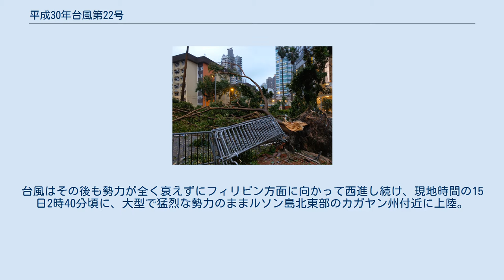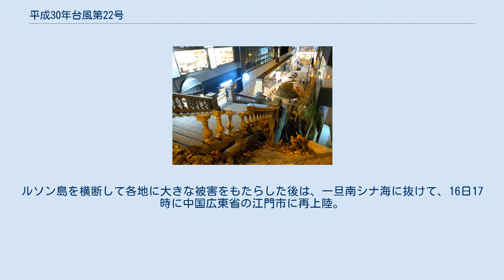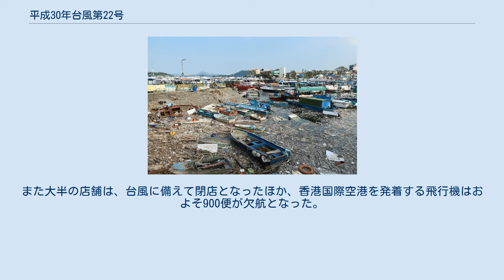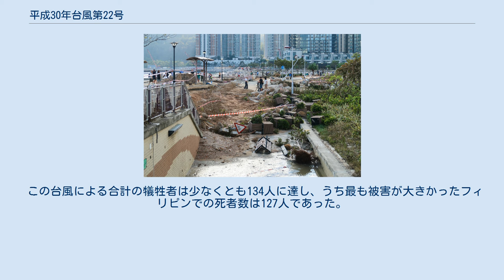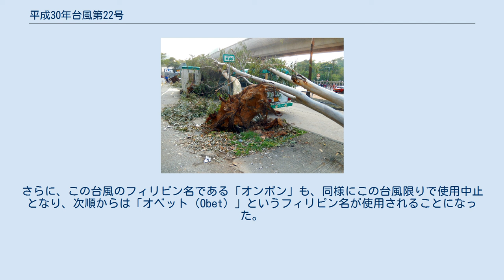平成30年台風第22号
カガヤン・バレー地方
平成30年台風第22号（へいせい30ねんたいふうだい22ごう、アジア名：マンクット / Mangkhut、フィリピン名：オンポン / Ompong）は、2018年9月に発生し、フィリピンや中国、香港などに甚大な被害をもたらした台風である。
 2018年9月5日頃、マーシャル諸島の近海で低圧部が形成されはじめたため、合同台風警報センター（JTWC）は7日6時30分（協定世界時6日21時30分）に熱帯低気圧形成警報（TCFA）を発表。
低圧部は7日9時に熱帯低気圧へと発達し、合同台風警報センターは同日12時（協定世界時3時）に、熱帯低気圧番号26Wを付番した。
26Wは7日21時にマーシャル諸島（北緯12度55分・東経165度20分）で台風22号となり、アジア名「マンクット（Mangkhut）」と命名された。
命名国はタイで、「マンゴスチン」を意味する。
台風は日本のはるか南の太平洋上を西に進み、10日にグアム島などを襲い、11日15時には猛烈な勢力にまで発達して、先の台風21号に続きこの年4個目の猛烈な台風となった。
11日21時には中心気圧905hPa・最大風速55m/s（110kt）となって最盛期を迎え、12日18時（フィリピン標準時12日17時）にフィリピン大気地球物理天文局（PAGASA）の監視領域に進入したため、フィリピン名「オンポン（Ompong）」と命名された。
台風はその後も勢力が全く衰えずにフィリピン方面に向かって西進し続け、現地時間の15日2時40分頃に、大型で猛烈な勢力のままルソン島北東部のカガヤン州付近に上陸。
上陸時の最大瞬間風速は約90m/s、中心気圧は依然905hPaであったが、気象庁の解析によればこの記録は当時、過去10年間にフィリピンに上陸した台風の中では3番目に低い上陸時の気圧であったとされている。
ルソン島を横断して各地に大きな被害をもたらした後は、一旦南シナ海に抜けて、16日17時に中国広東省の江門市に再上陸。
17日15時に華南（北緯24度・東経107度）で熱帯低気圧に変わった。
 この台風は最盛期が極めて長く、中心の気圧が905hPaであった期間は3日間以上に及び、11日21時に最盛期に突入してから15日未明にルソン島に上陸する直前までの間、一貫して同等の勢力を維持し続けた。
猛烈な勢力であった期間は合計で90時間に達し、連続で猛烈な勢力を継続し続けた期間の長さは、1978年の台風26号に次いで1977年以降2番目の長さとなった。
また、カテゴリー5相当の勢力も、90時間というかなりの長期間キープしていた。
2004年の台風16号以来14年ぶりに、猛烈な勢力を72時間以上にわたって保ったことになる。
台風が72時間以上猛烈な勢力を維持し続ける確率は、およそ0.3%程と極めて低いにも関わらず、この台風がこうした記録を残した理由は、海水温の高いフィリピンの東の海域を、長距離かつ長期間にわたって移動し続けたためであると考えられ、事実として1978年の台風26号も、フィリピンの東のほぼ同緯度の太平洋上を一貫して西進し続けたため、猛烈な勢力を長期間にわたって保ち続けた。
 メディアを再生する ルソン島で起きた土砂崩れの様子 この台風は、フィリピンのルソン島に特に顕著な被害をもたらした。
ルソン島のベンゲット州では大規模な土砂崩れが発生して多数の人々が巻き込まれたほか、主要農業地帯であるカガヤン州では農地に大きな被害が生じ、農業への被害総額はおよそ144億ペソ（約302億円）となった。
なおフィリピン政府は、台風がフィリピン方面に向かっていた13日に緊急の災害対策会議を開き、関係当局に警戒を指示したほか、15日未明に台風がルソン島に上陸した際には、沿岸部や低地などに住むおよそ100万人に避難命令を出して厳戒態勢を取っていた。
 メディアを再生する 香港での被害の様子 中国当局は、香港や深圳で最高レベルの警報を発表。
広東省では245万人以上が避難し、省内の主要な高速道路が封鎖された。
同省では少なくとも4人の死亡と300人以上の負傷が確認されている。
なお中国のメディアはこの台風を「風王」と称した。
 台風の接近に伴い、香港当局は住民に対して、外出を控えるとともに窓に近寄らないよう指示。
香港では、激しい風雨により高層ビ...